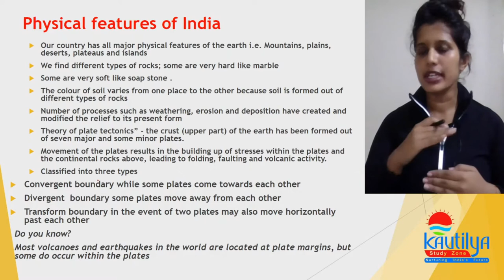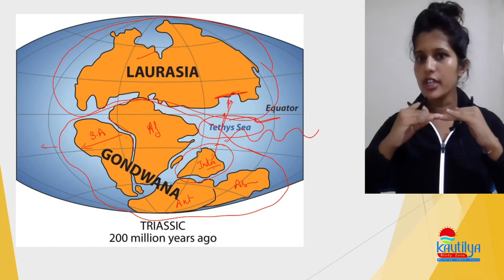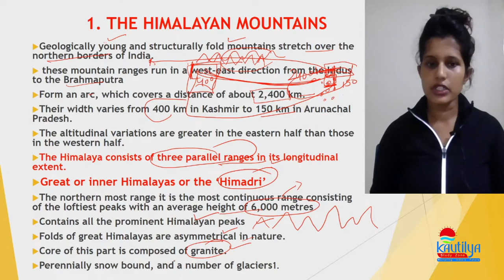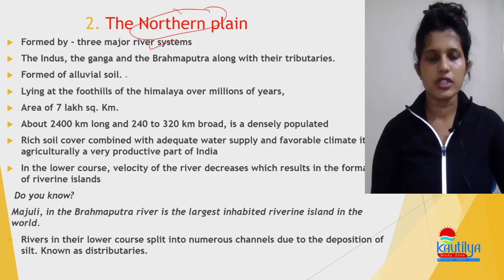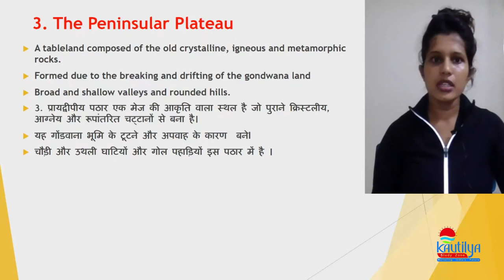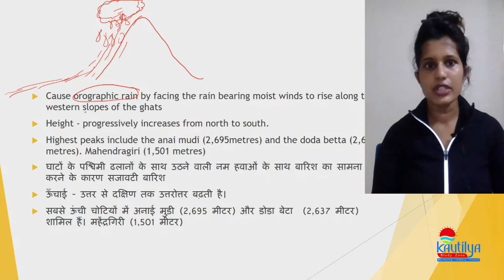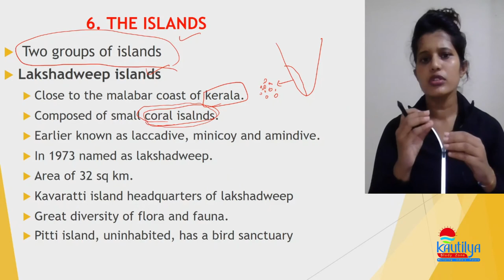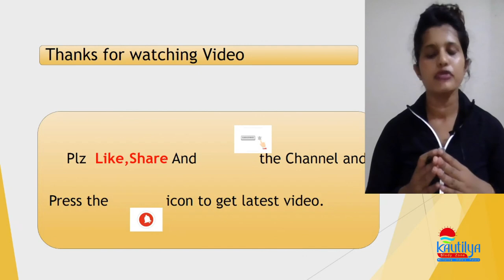NCERT│GEOGRAPHY │9th CLASS │ CHAPTER-2│PHYSICAL FEATURES OF INDIA│ By NEELAM NAIN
9th Geography CHAPTER-2 :- PHYSICAL FEATURES OF INDIA by NEELAM Nain for UPSC AND OTHER COMPETITIVE EXAM. 👏👏👏👏